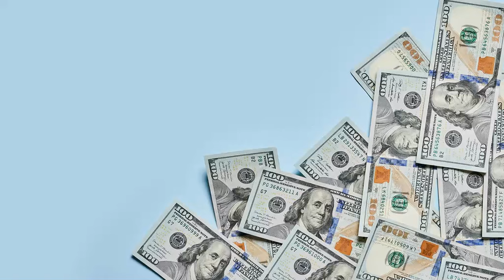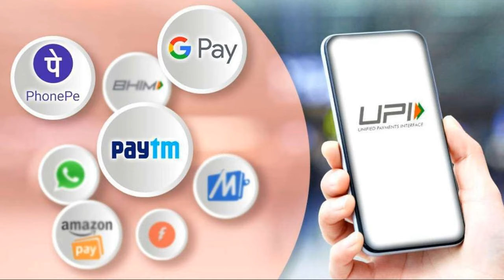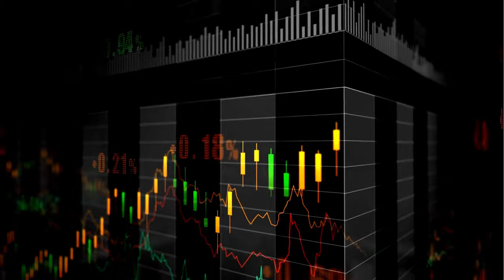How to Save Money Fast: Top 5 Money Saving Challenges in 2023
These 5 challenges can help you to build a better relationship with money in 2023.

This content is for education and entertainment purposes only. Yasin Nabi does not provide investment advice. The information is being presented without consideration of the investment objectives, risk tolerance, or financial circumstances of any specific investor and might not be suitable for all investors. Past performance is not indicative of future results. All investing involves risk, including the possible loss of principal.